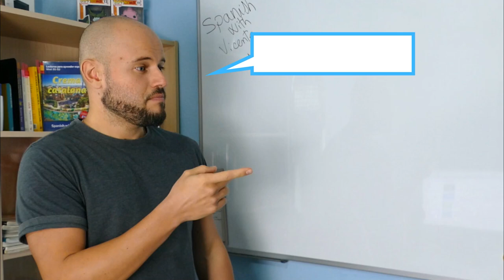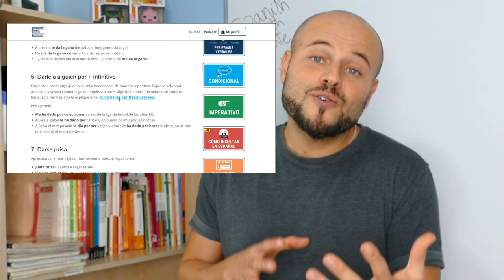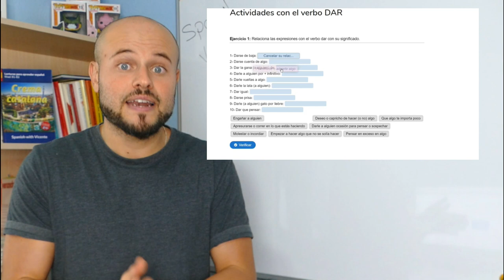El verbo DAR - 🍟 Significados y expresiones 🍟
En el vídeo de hoy vamos a hablar del verbo DAR, un verbo con muchísimos significados. Hoy te enseño 5 de estos significados y, además, te dejo el enlace a mi web donde te enseño 20 significados de este verbo.

📝  PDF de los podcast (Vocabulario + actividades) para trabajar la c. auditiva

                                            💬 VOCABULARIO 📕

➡ Mis libros para aprender español

1. Nuevo DELE A2: Versión 2020 (Ramón Díez)

00:00 Introducción
1:02 Sorpresa final
2:48 1) Dar igual
3:21 2) Darse cuenta de algo
4:32 3) Darse de alta/baja
5:45 4) Darle a alguien por + infinitivo
7:18 5) Dar clases de + materia
8:40 Actividades con el verbo DAR
9:30 No quiero darte la lata